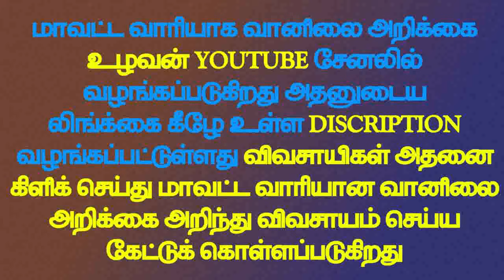24.10.2021-இந்திய வானிலை அறிக்கை .24.10.2021-India Weather report